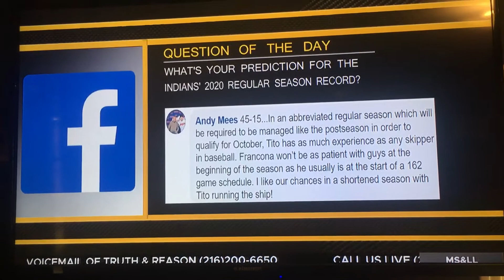Prediction Of Tribe’s 2020 Record